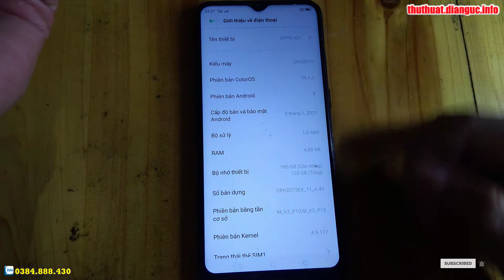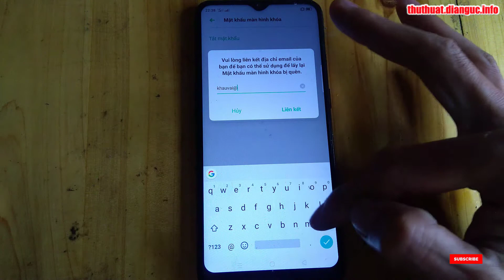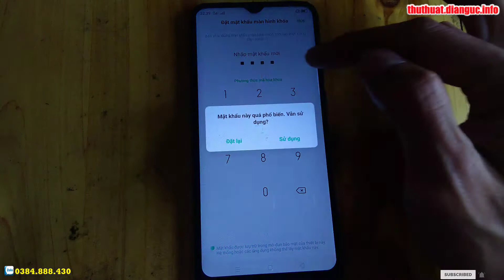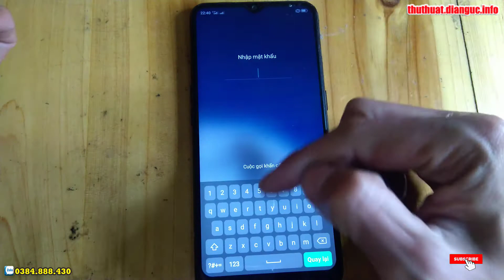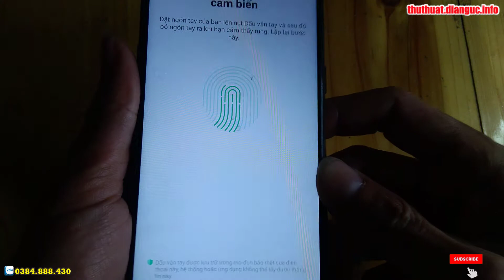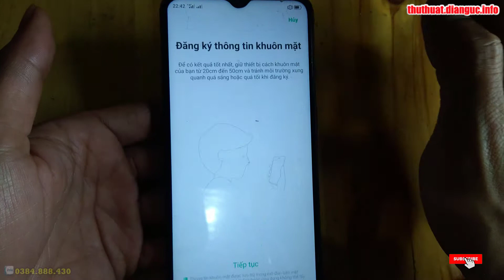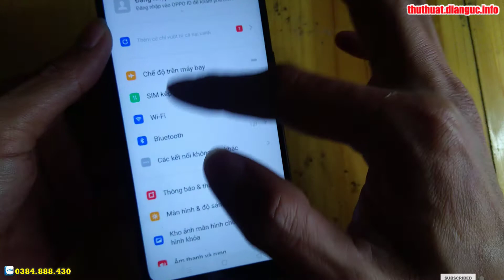Hướng dẫn cài mật khẩu khóa màn hình OPPO A31 CPH2073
Hướng dẫn bật chế độ nhà phát triển OPPO A31 CPH2073, Hướng dẫn bật chế độ nhà phát triển OPPO A31, Hướng dẫn bật chế độ nhà phát triển OPPO CPH2073,
Hướng dẫn Hard Reset Oppo A31, How to Hard Reset Oppo A31 (CPH2015, CPH2073), How to reset Oppo A31 (2020) - Factory reset and erase all data, Recovery Mode OPPO A31 (2020) how to , HOW TO SWITCH OFF OPPO A31, Wipe data Oppo đòi mật khẩu,
Mở khóa mật khẩu Oppo A31 2020 thành công, Hướng dẫn Hard Reset Oppo A31, Oppo A31 | CPH2073 xóa mã bảo vệ - xóa mật khẩu màn hình, Oppo A31 CPH2073 xóa mã bảo vệ , Mở khóa xóa mật khẩu Oppo A5 2020 không tháo máy,

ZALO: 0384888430